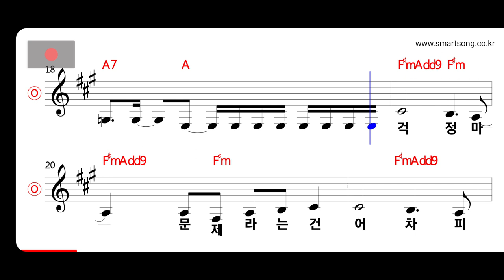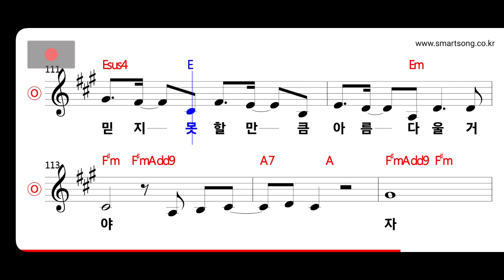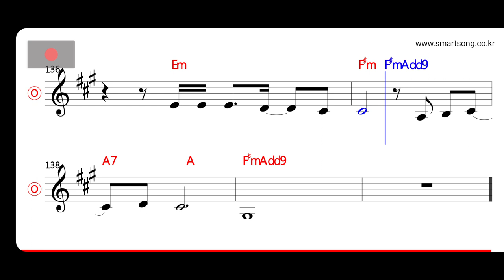롤러코스터 - 무지개 MR